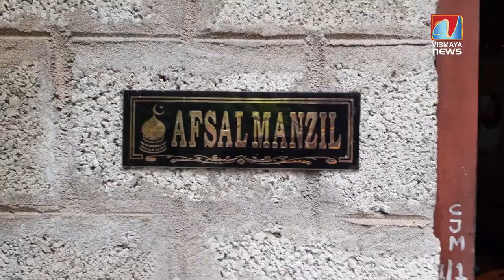നിയന്ത്രണം തെറ്റിയ കാർ യുവാവിനെ ഇടിച്ചത് രണ്ടുതവണ ;യുവാവിന്റെ ഇപ്പോഴുള്ള അവസ്ഥ ഇങ്ങനെ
NAME  : AFSAL .A
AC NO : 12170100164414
IFSC :FDRL0001217
BANK :FEDERAL BANK
BRANCH: PERUMATHURA
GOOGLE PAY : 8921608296